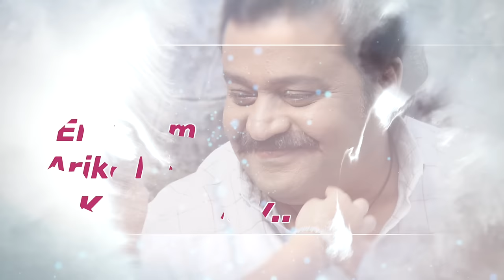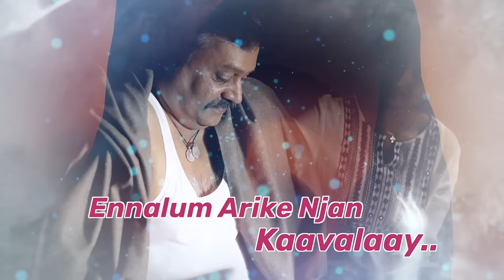Ennomal Nidhiyalle Lyric Video | Kaaval | Ranjin Raj | Suresh Gopi | Goodwill Entertainments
Presenting Ennomal Nidhiyalle Lyric Video From Kaaval Malayalam Movie Directed By Nithin Renji Panicker.

Song Name : Ennomal Nidhiyalle
Lyrics : BK Harinarayanan
Singer : Madhu Balakrishnan

Tabla, Dolak, Duffs, High percussions : Shruthi Raj
Flute : Nadhan
Sitar : Kishore
Composed, Arranged & produced : Ranjin Raj
Add. Programming : Antony George
Mix & Master : Balu Thankachan, 20DB Studios, Chennai
Recording engineers : Mani Rathnam @ Krimson Avenue studios, Chennai
Sai Prakash @ My Studio, Cochin
Recording Cordinator : KD Vincent

Lyrical Video Concept and Execution : Akhil S Kiran

Written & Directed By : Nithin Renji Panicker
Producer : Joby George
Banner : Goodwill Entertainments
DOP : Nikhil S Praveen
Editor : Mansoor Muthutty
Art Director : Dileep Nath
Makeup : Pradeep Rangan
Costumes : Nisar Rahmath
Production Controller : Sanjay Padiyoor
Chief Associate Directors : Sanal V Devan, Syamanthak Pradeep
Dolby Atmos mix : Sapthaa Records
Stills : Mohan Surabhi
Designs : Oldmonks
Distribution : Goodwill

Set Kinavayi Thonniyo As your Ring Back Tone Now

Set Poonkattinte As your Ring Back Tone Now

Set Ennomal Nidhiyalle As your Ring Back Tone Now

|| ANTI-PIRACY WARNING ||